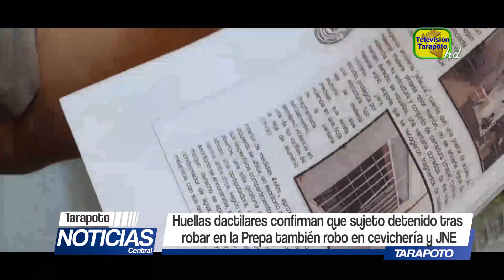Huellas dactilares confirman que sujeto detenido también robo en cevichería y JNE